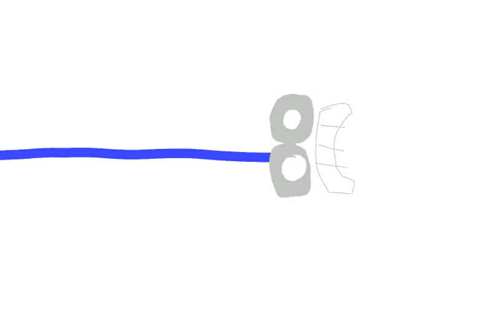ESS but bugget part 1